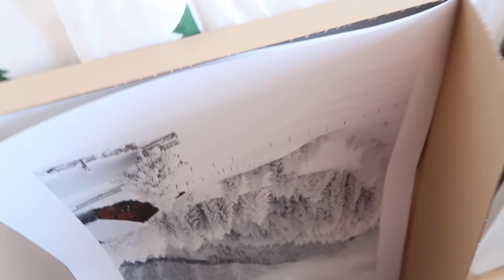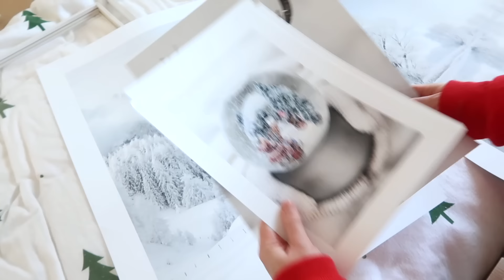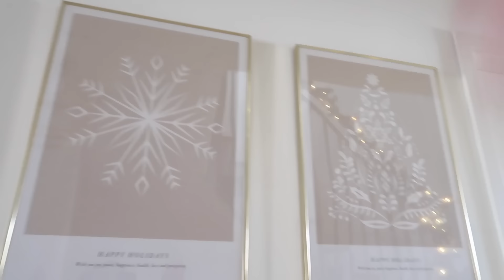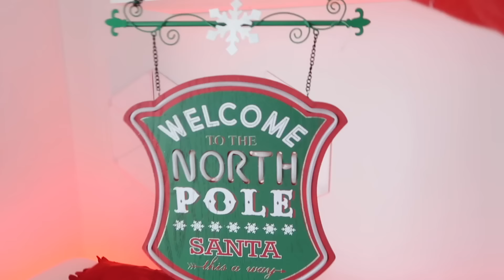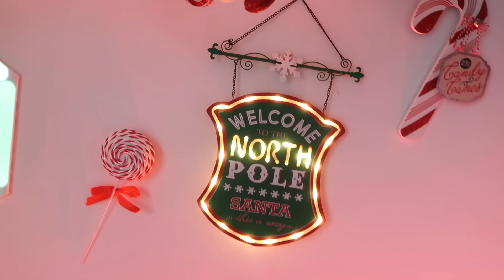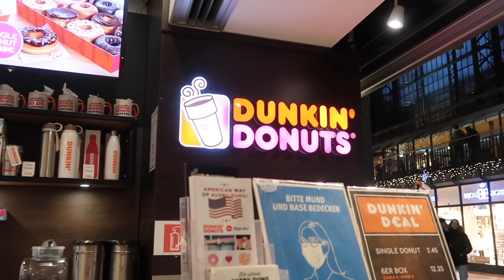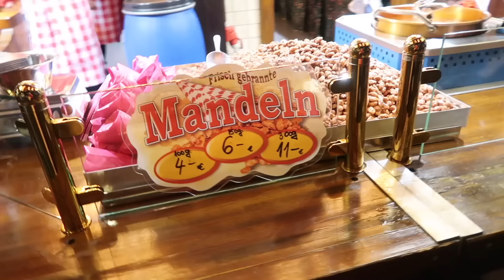Extrem CHAOTISCH 😵 allein zu Haus für Weihnachten SCHMÜCKEN & DEKORIEREN wie PINTEREST ROOM MAKEOVER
weitere Videos von mir:

MACH niemals Dich LUSTIG über TIKTOK WEIHNACHTS FAILS (ELF on the SHELF ruft an ist wirklich SAUER)

Frage niemals SIRI um 3 Uhr Nachts wenn Du nach Antwort suchst (Dinge passieren in REAL LIFE)

SCHAUE wirklich ❌ niemals dieses TIKTOK VIDEO mit BFF um 3 Uhr Nachts (PENNYWISE schaut DIR zu)

Facetime PENNYWISE niemals 3 Uhr Nachts wenn DU ganz ALLEINE zu HAUS bist *kein WHATSAPP PRANK*